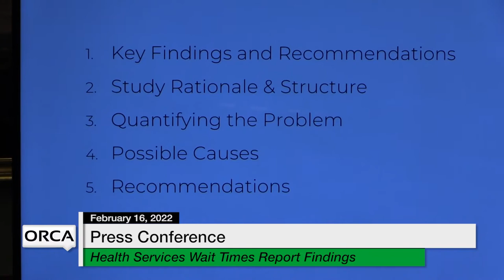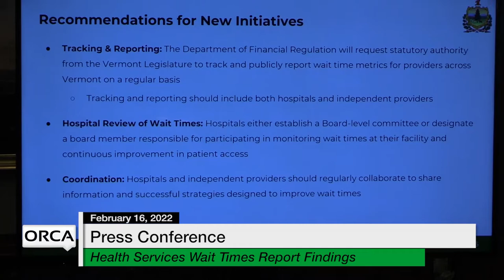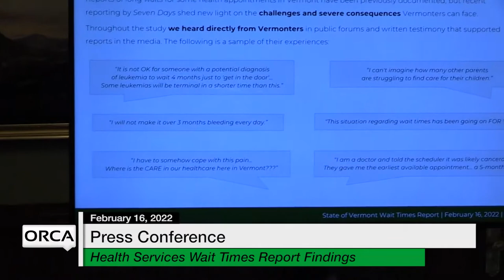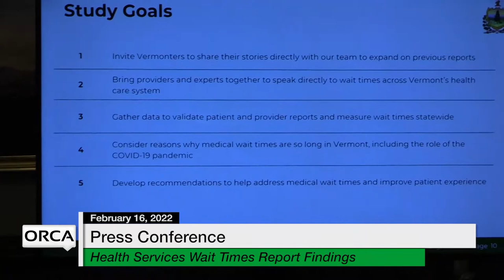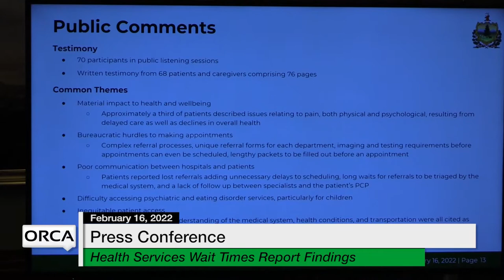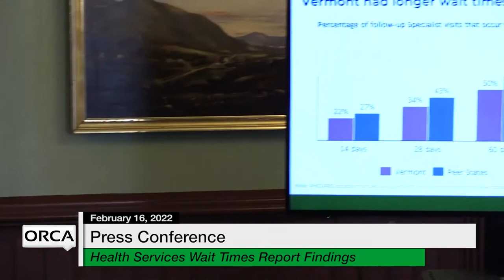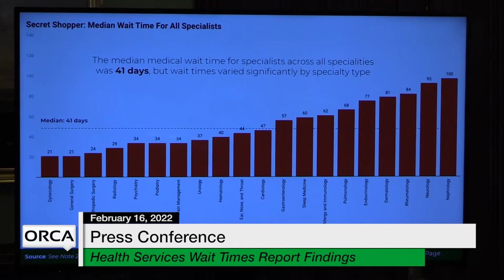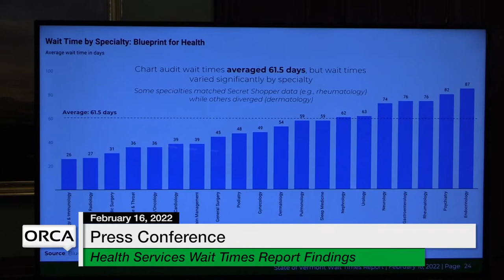Press Conference - Health Services Wait Times Report Findings 2/16/2022